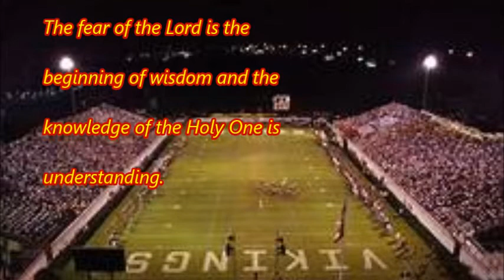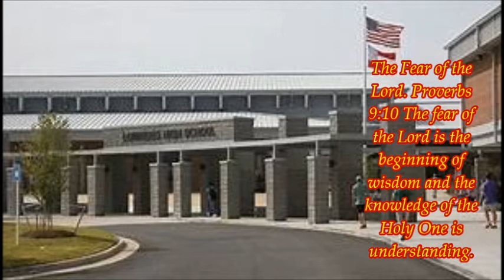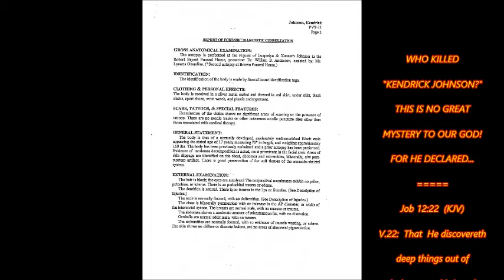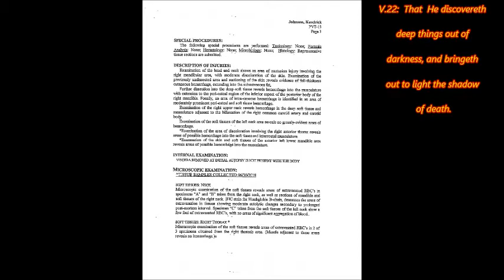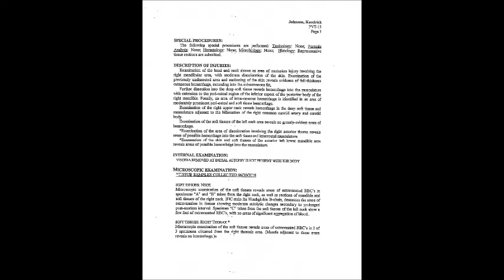K.J. 3rd Autopsy Report And The Sleeping Judge Without News Reporters.